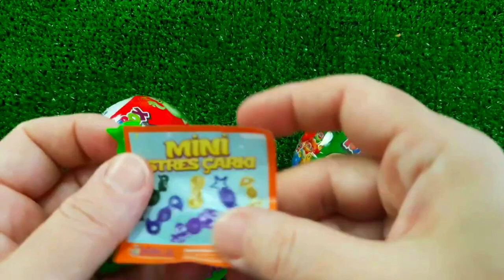ASMR RAINBOW DESSERTS 무지개 먹방 팝핑 보바, 보석젤리, 별사탕 먹방 POPPING BOBA, JELLY, CANDY,GUMMY MUKBANG EATING #2